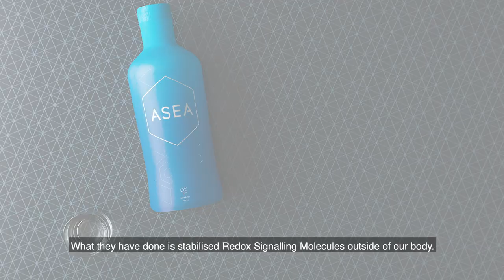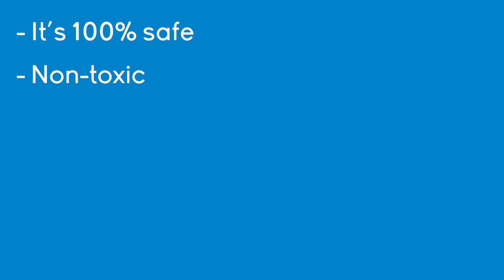Dan Doyle Introduces ASEA (Closed Captions)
Dan Doyle is an Ambassador Triple Diamond Executive with a cellular health and redox science based company called ASEA. In this video Dan introduces ASEA and its life changing products and business opportunities through network marketing.

If you are interested in a business opportunity you can reach out to Dan